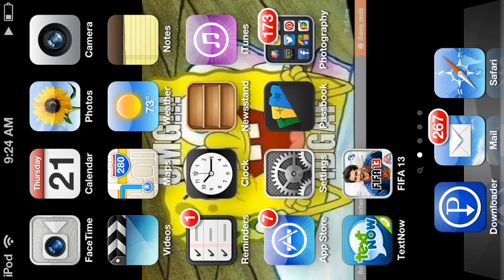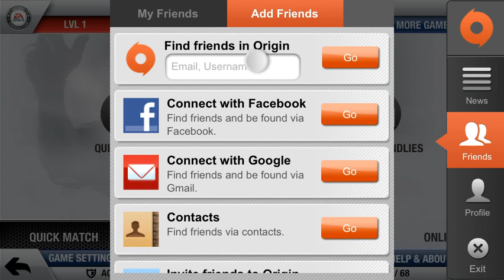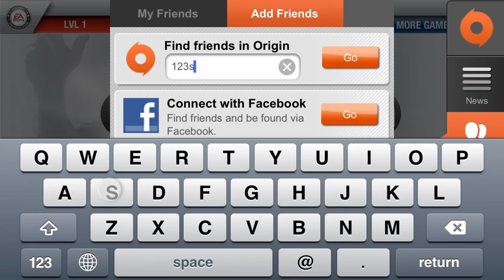Temple Run 2 gameplay ipod touch 32